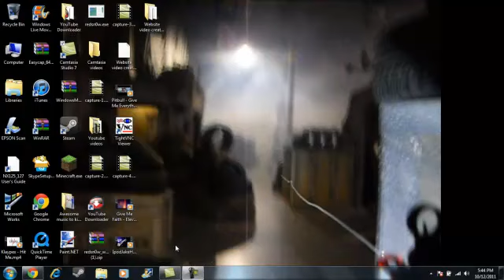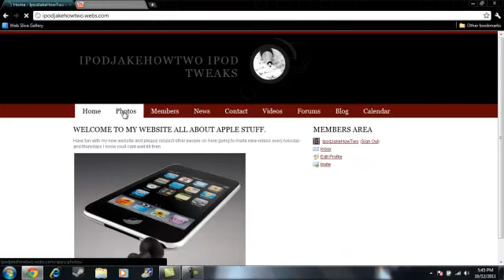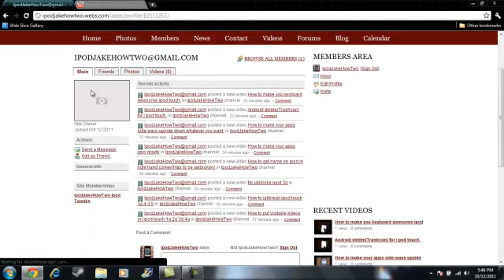My new website for tweaks for ipod,iphone and ipads.